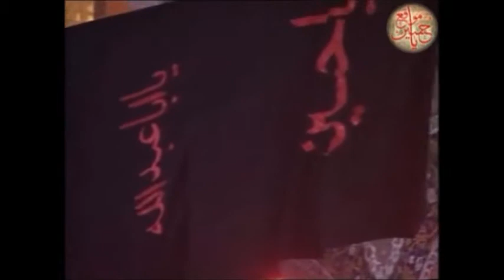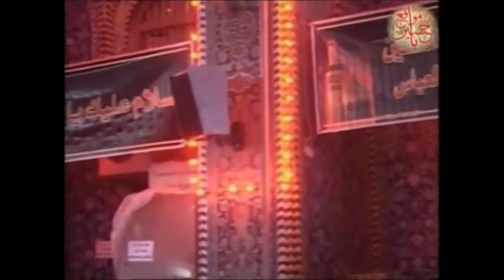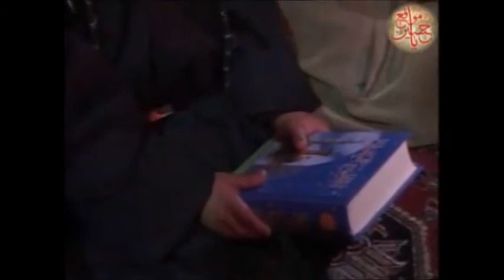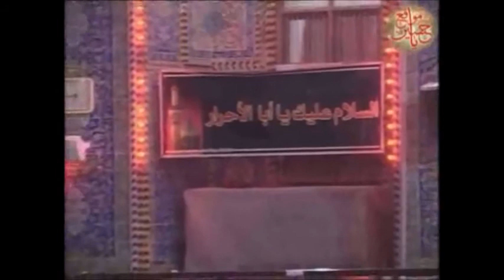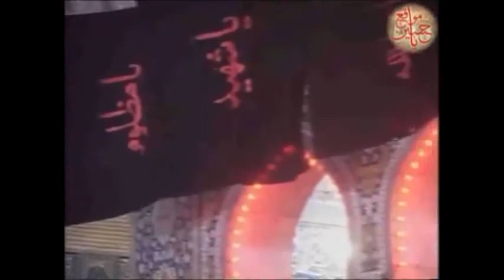السيد مرتضى القزويني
مجلس في حرم الإمام الحسين عليه السلام